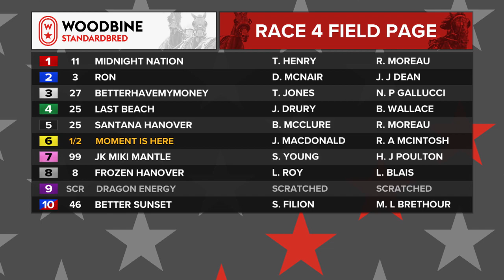Mohawk, Sbred, July 8, 2023 Race 4